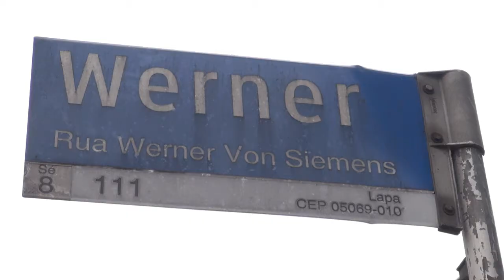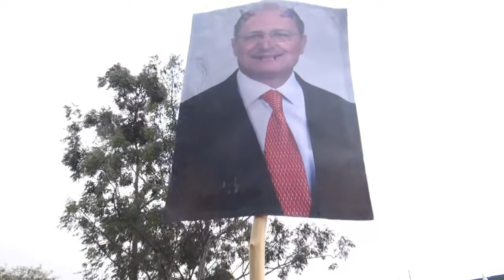Escracho contra carteis de transacionais em grandes obras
Assista o vídeo do escracho realizado pelo Movimento dos Atingidos por Barragens (MAB) e o Levante Popular da Juventude contra os possíveis carteis na construção de hidrelétricas.

Água e energia com soberania, distribuição da riqueza e controle popular!